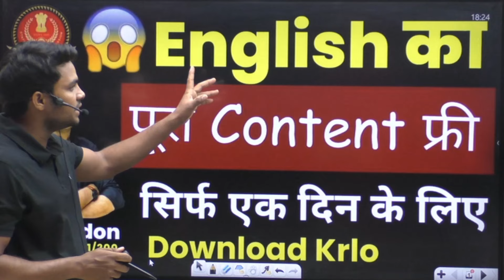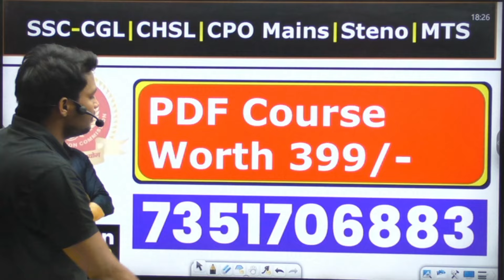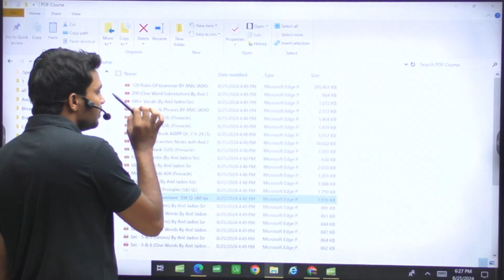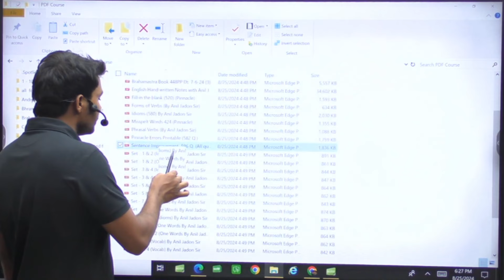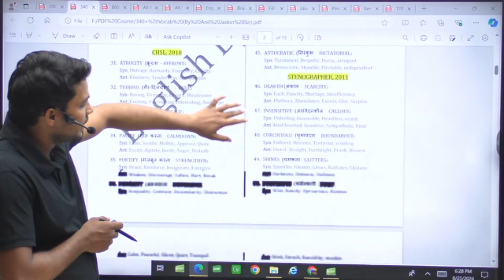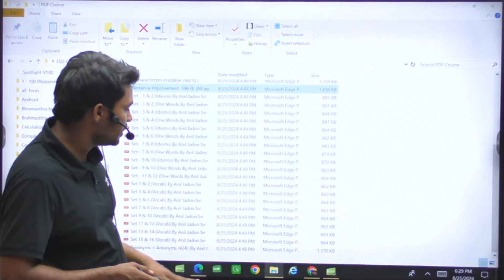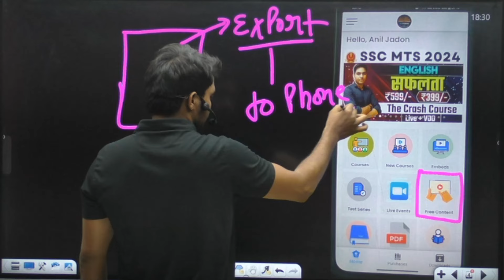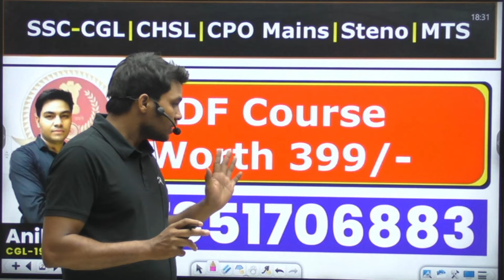😱😱🔥English का पूरा Content फ्री || Don't Miss the Chance || सिर्फ एक दिन के लिए || By Anil Jadon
🛑English Brahmastra - A to Z Practice Book - Grammar / Vocab / Reading Comprehension / Mixed Practice / 9400+ Qs
By Anil Jadon
🛑Online Purchase Links:

🛑🛑English Grammar Hand Written Class notes. 🛑🛑👇
Authored by Mr. Anil Jadon👇
Online Purchase Links:   👇👇👇

English Hand Written Class Notes (SSC, CGL, CPO, MTS, AIR FORCE, CDS, NDA, CHSL, STENO, Banking exams and other teaching exams

Take a look at this English Hand Written Class Notes (SSC, CGL, CPO, MTS, AIR FORCE, CDS, NDA, CHSL, STENO, Banking exams and other teaching exams on